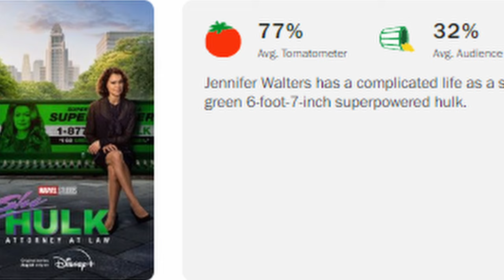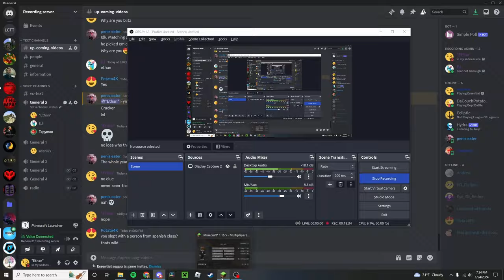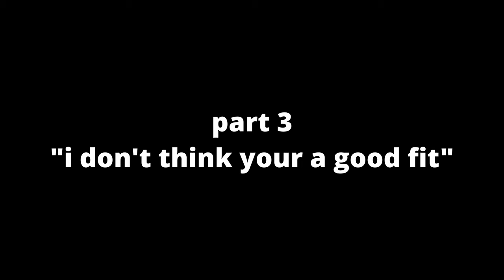This Minecraft Mod will drive You Insane...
this the minecraft insanity mod today me and my friends use it go insane, we attack each fight each other and even troll each other so i hope you enjoy the  content!! we also get attacked by dream (minecraft)